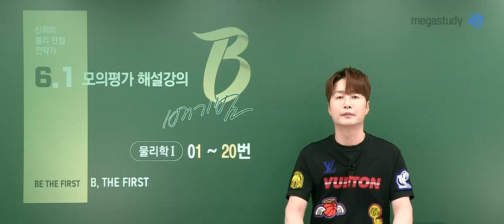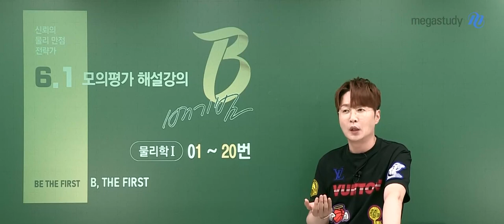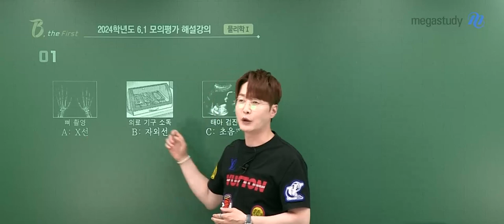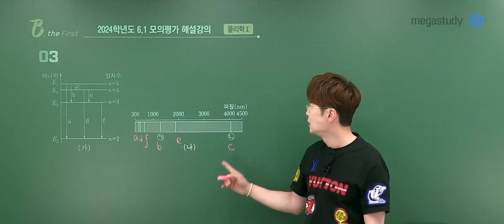[메가스터디] 물리학 배기범쌤 - 2024학년도 고3 6월 모평 물리학l 해설강의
물리학 배기범 선생님의 2024학년도 고3 6월 모평 물리학l 해설강의 영상입니다.